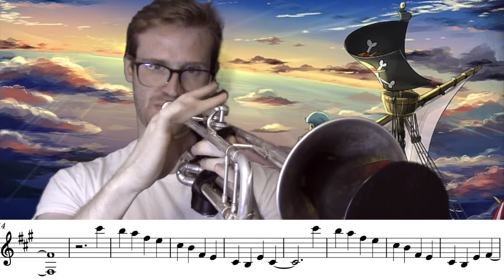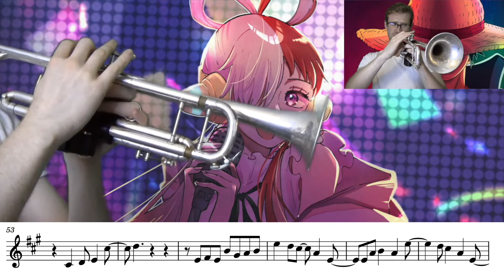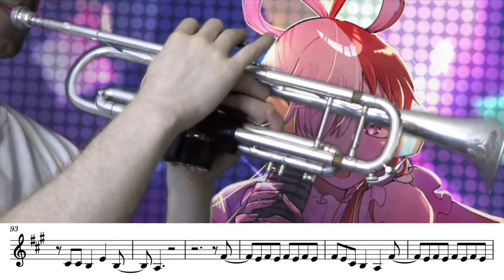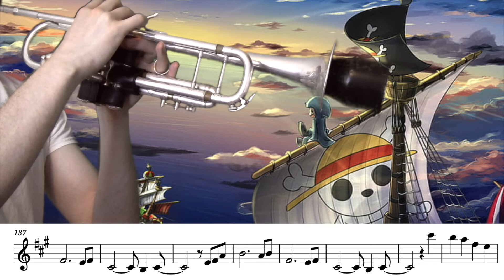【Ado】ONE PIECE FILM RED「NEW GENESIS/ 新時代」Trumpet Cover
FREE SHEET MUSIC and cover of Ado's NEW GENESIS/ 新時代 from One Piece Film Red.

It's been a long time coming since my last One Piece video (since May 7, 2021!). This one is a total jam, and I had to do the full version of it. I enjoyed playing through all the synthesizer parts too, and I hope you find the scrolling sheet music helpful.

I apologize for it being a little while since my last upload, but I assure you, more are on the way! Thank you for checking the video out if this is your first time, and if you're already a fan thanks so much too!